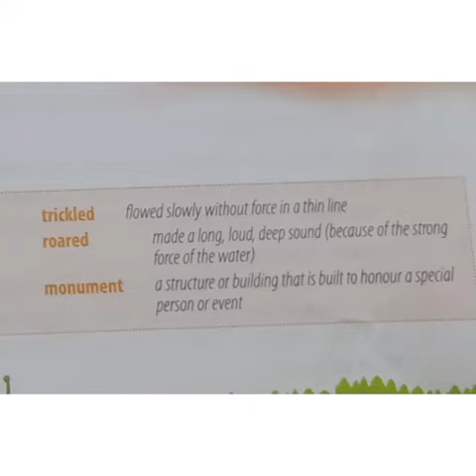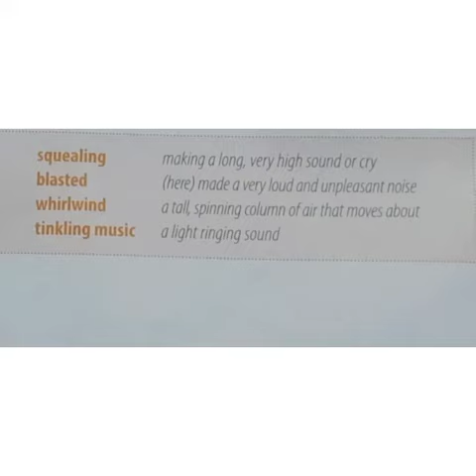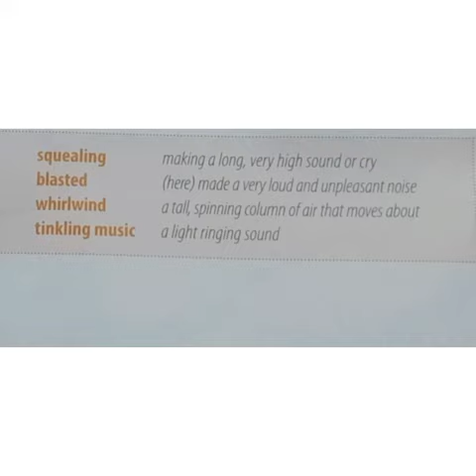4 th English (27.10.21)